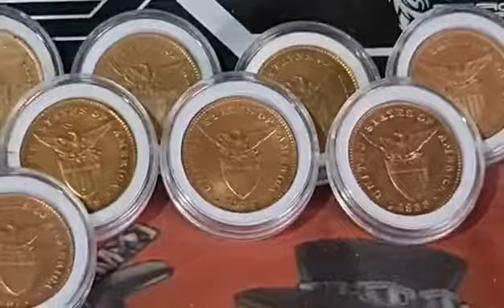1 centavo USPI 1903 - 1936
Welcome to the world of The Hobbyist. This is a channel where I share Philippines coins, banknotes and anything related to it. I seldom post videos of coins that I am buying and most of my videos are about the history and specific details of the coins and banknotes to help collectors to know more about their collections.

In this video, lets talk about 1 centavo USPI 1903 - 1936

My purpose is to talk to coins and banknotes collectors about their collections not to talk to sellers.